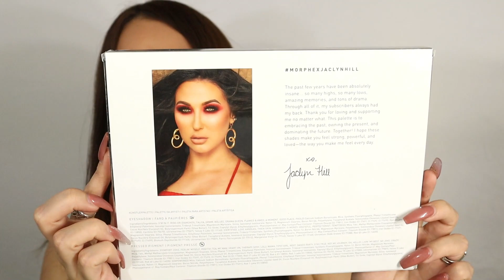JACLYN HILL X MORPHE PALETTE VOLUME 2 | RESEÑA Y TUTORIAL DE 3 LOOKS!!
Jaclyn Hill y Morphe Brushes lo hicieron de nuevo!  La segunda colaboración juntos y yo no podia esperar en usarla y probarla asi que aqui la pongo a prueba. Además les dejo 3 tutoriales completamente diferentes usando la mayor cantidad e sombras posibles.